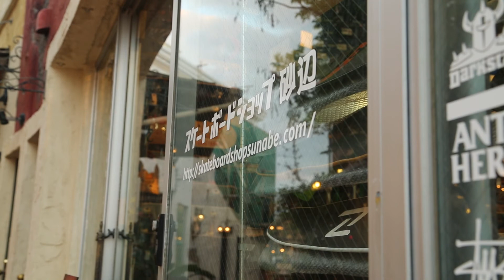スケートボードショップ砂辺 沖縄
■FACE BOOKあるので、もしよければ、リンクしましょう